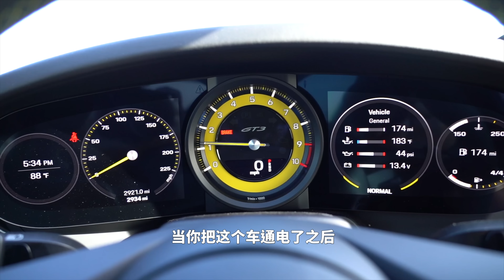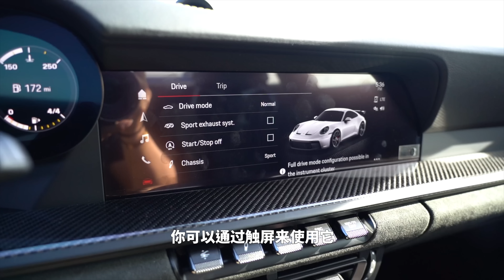首测！保时捷992 GT3，9000转自吸，鹅颈式尾翼！｜萝卜北美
爱炫耀的开超跑，宠自己的都买它！今天高亮带大家体验全新一代992的GT3，它使用了与上一代几乎相同的发动机变速箱，马力也差不多，但是它比上一代GT3在纽北快了17秒。这集我们就来看看全新一代的GT3到底有多好？